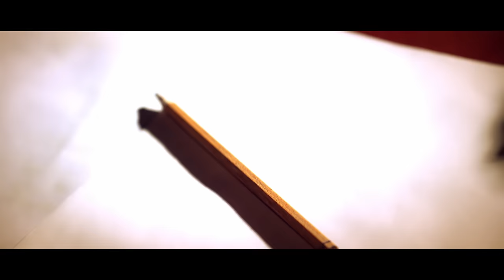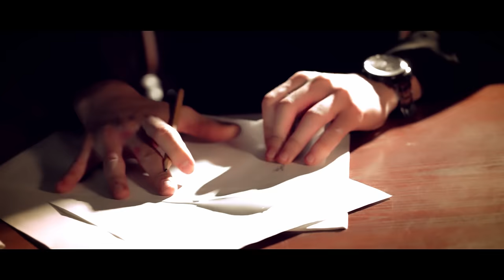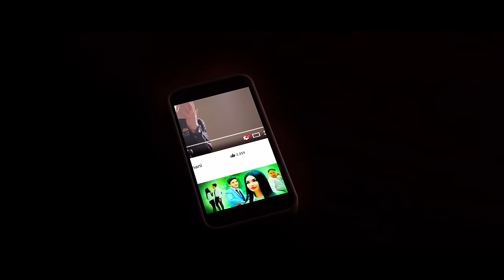Suhrob Norqulov - Boylikga uchgan boyligim mani (Official Music Video)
• Credits:
Clipmaker: Ergash Adamov
Lyrics: Komil Nosirov
Arranger: Bahrom Shokirov